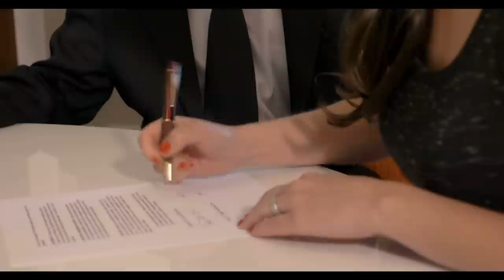Why The Narcissist Needs You To Be Their Enemy